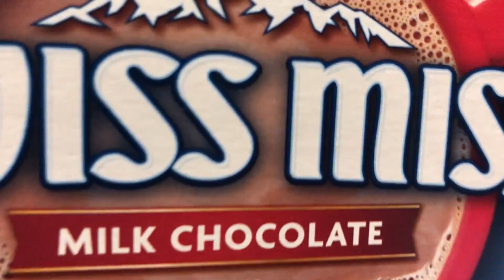Cold Days and Hot Chocolate - Day 67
Previous Video:
Next Video: